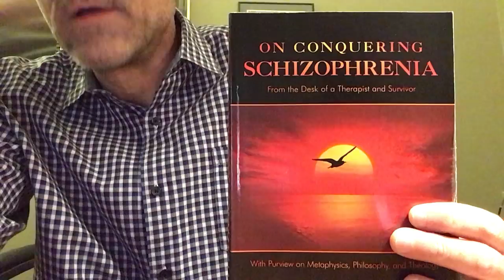On schizophrenia and determination!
A little ditty on an essential intangible! schizophrenia @onconqueringschizophrenia3367